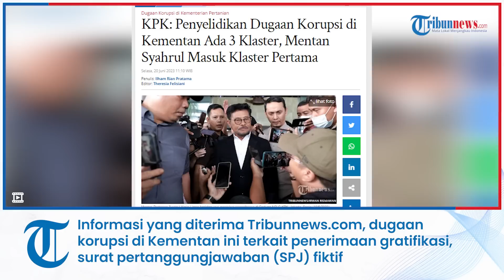KPK: Penyelidikan Dugaan Korupsi di Kementan Ada 3 Klaster, Mentan Syahrul Masuk Klaster Pertama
TRIBUN-VIDEO.COM - Komisi Pemberantasan Korupsi (KPK) menyatakan ada tiga klaster terkait penyelidikan dugaan korupsi yang sedang dilakukan di Kementerian Pertanian (Kementan).